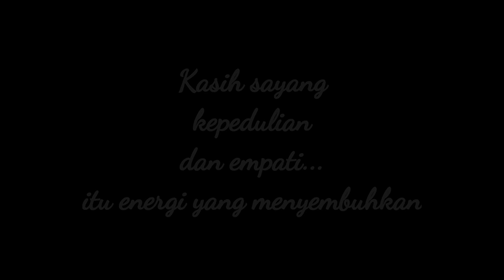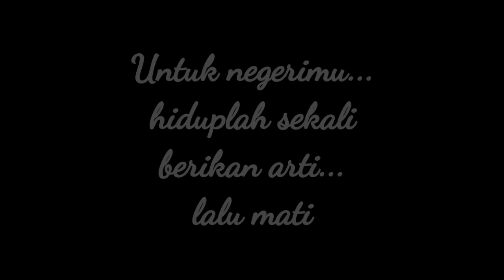Pasar Bunga Bandungan jelang Lebaran 2021 | Pos PAM dan Protkes Covid 19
Kami terpaksa melanggar protokol kesehatan dengan terjun di tengah kerumunan demi menegakkan protokol kesehatan yang lain,yaitu pemakaian masker dan hand sanitizer

Tertib protkes
Lawan Covid 19

The Atma